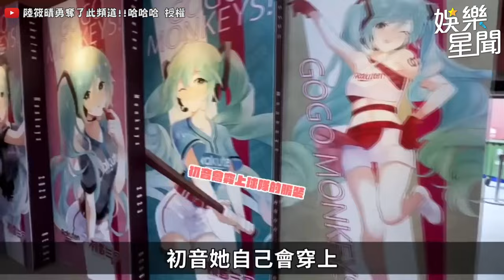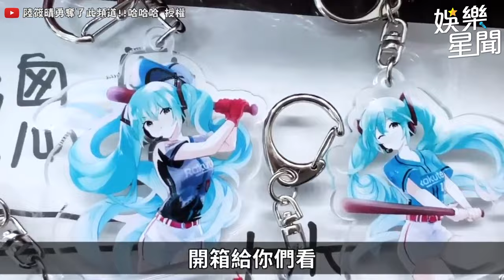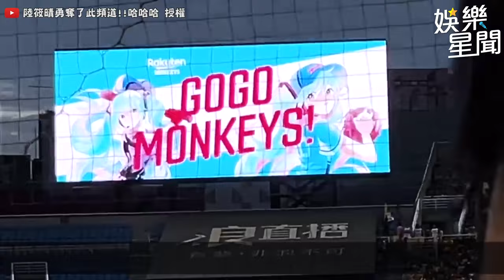樂天初音趴！化身雙馬尾女孩！女孩們合體初音應援！｜三立娛樂星聞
@sunnie0111 授權